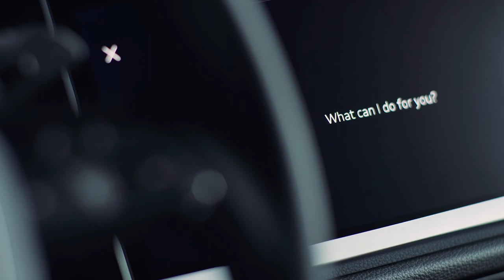Nové Audi Q3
Představujeme vám druhou generaci našeho úspěšného SUV Audi Q3!